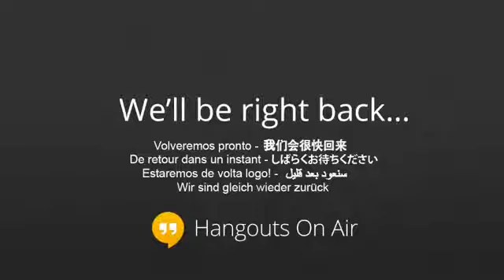Conference de presse du President Ouattara en direct de Korhogo